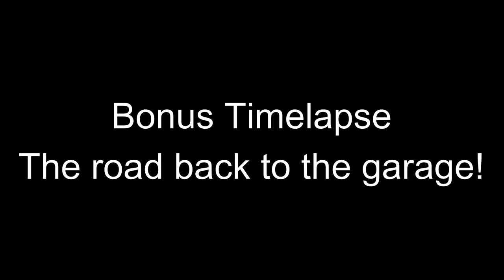Rescuing Our Trailer || Snowrunner || Episode 30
Rescuing and recovering the trailer and also repairing the GMC MH9800 near the Island Lake entrance.

Explore the rugged and challenging terrains of snowrunner, the ultimate off-road simulation game that takes you on an adrenaline-pumping journey through snow, mud, and treacherous landscapes. Take control of powerful 4x4 vehicles, customize your rigs, and conquer extreme environments in this thrilling sequel to mudrunner. Navigate through open-world maps, tackle challenging missions, and test your driving skills in the most realistic off-road experience. Discover the latest updates, mods, and tips for an immersive gaming adventure. Whether you're a console or PC gamer, join the snowrunner community and experience the best in off-road gaming. Get ready for an unparalleled off-road adventure that pushes the limits of simulation gaming. SnowRunnerGame OffRoadSimulator 4x4Gaming.